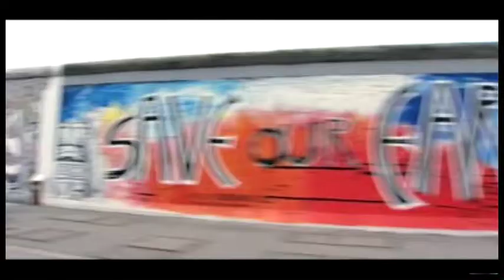Peter Fox & Buruka Som Sistema both win an EBBA AWARD 2010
Peter Fox from Germany and Buruka Som Sistema from Portugal both win an Ebba Award on the opening evening of Europes biggest live music industry gathering of the year  EuroSonic Noorderslag.
10 European acts have received an European Border Breaker Award during a spectacular show presented by BBC-legend Jools Holland, recorded at Oosterpoort Theatre Groningen and broadcasted throughout Europe.

With the European Border Breakers Award  which are funded by the EU Culture Programme - the European Commission and the European Broadcasting Union (EBU) wish to highlight the success of 10 debuting European artists in selling albums and touring outside their home territory. The prize aims to stimulate the cross-border circulation of artists' works and to highlight Europe's great musical diversity.